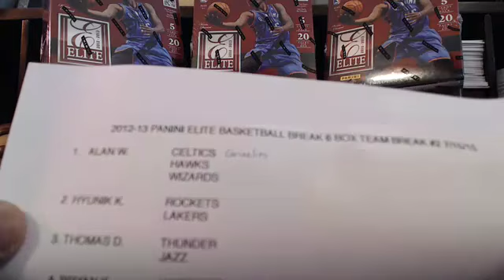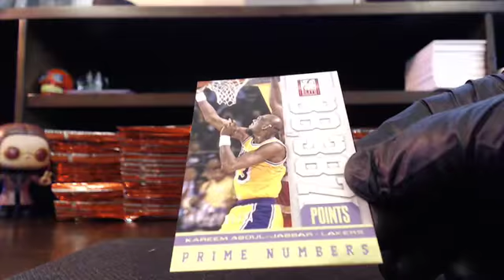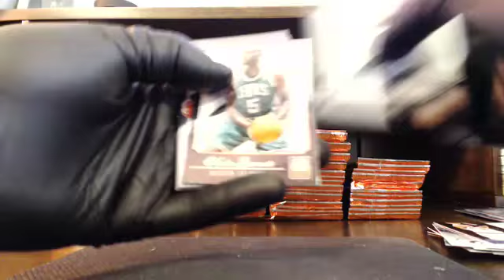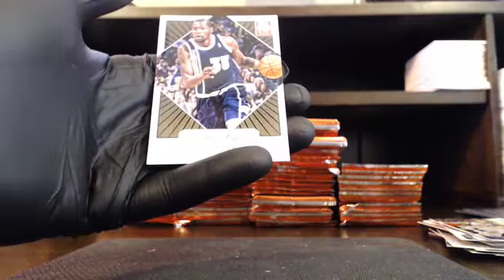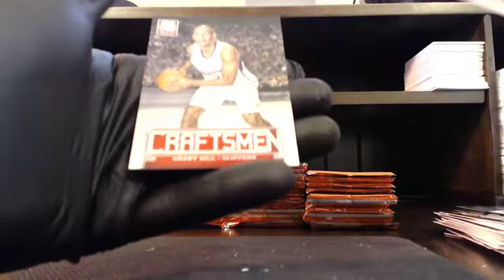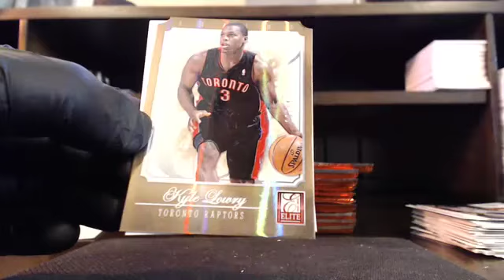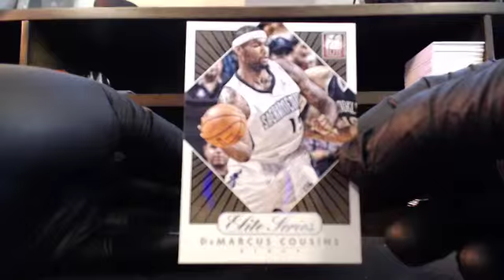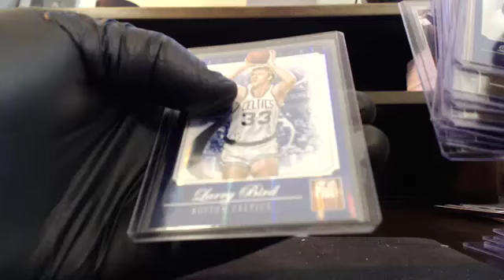2012-13 PANINI ELITE BASKETBALL TEAM BREAK 6 BOX #2 7/15/15 AWESOME MOJO!!!